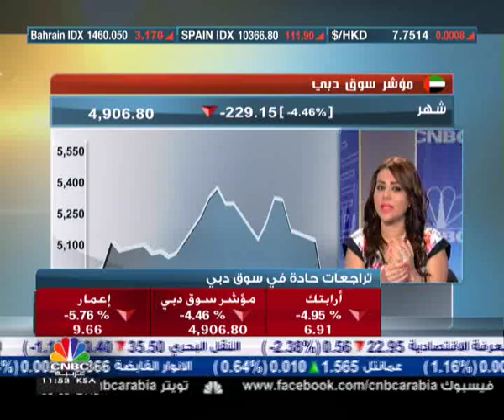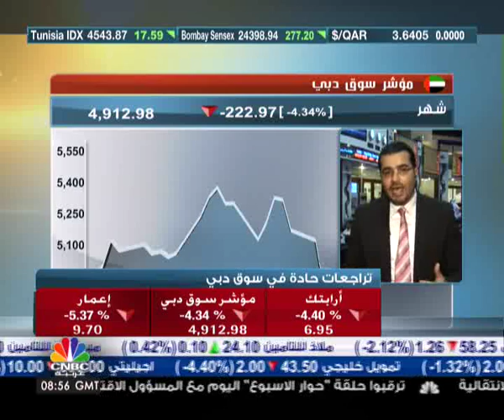مؤشر سوق دبي يتخلى عن مستويات ال5000 نقطة بضغط من الاسهم القيادية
اوضح عضو الجمعية العمومية للمحللين الفنيين حسام الحسيني  في حديثه ل سي ان بي سي عربية على تراجعات اسواق دبي و ابو ظبي انها تراجعات طبيعية و متوقعة و لكن ليس بالقوة التي كانت اليوم.

حيث تخلى مؤشر سوق دبي عن مستويات ال5000 نقطة نزولا .

و اوضح ان عمليات البيع على الاسهم القيادية كانت عمليات بيعية عاطفية من صغار المتداولين في السوق، حيث ان الاسهم القيادية تخلت عن مستوياتها الداعمة.